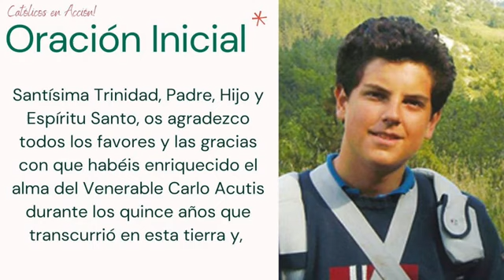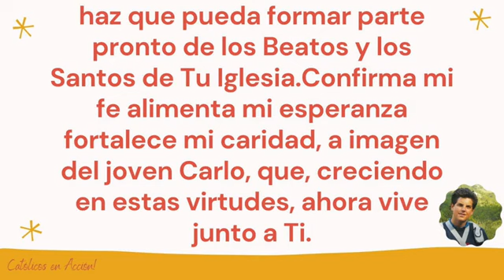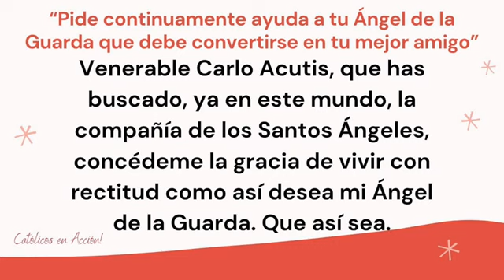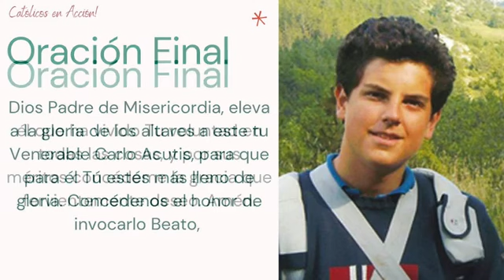Beato CARLO ACUTIS Novena Catolica Día 3